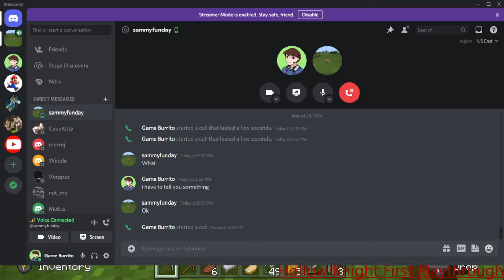Minecraft The Sean SMP #2: The Prank War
lets go poggers